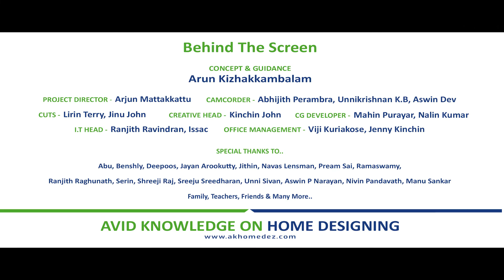chandelier | Hanging lights | Led Lights part- 4